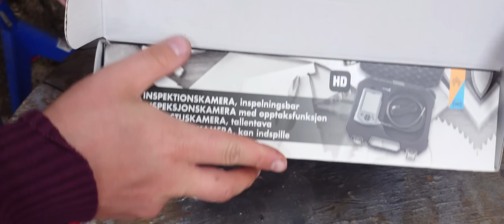Det ser värre ut på insidan...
Vi tar en närmare titt på min V4 med hjälp av en inspektionskamera! Vad hittar vi där?

Kör du också veteranbil? Gå gärna med i vår grupp!